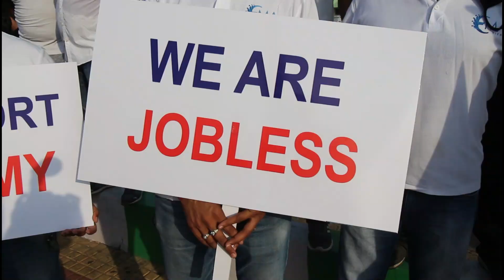SAVE EVENT INDUSTRY I EMA VISAKHAPATNAM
Kindly acknowledge our event industry. A small and peaceful demonstration of how our industry is suffering. !

My name is P Suresh Babu, Owner/Founder, SILICON MEDIA EVENTS from Visakhapatnam, India. I love to share my life on this channel through my EVENTS, FITNESS and VLOGS.